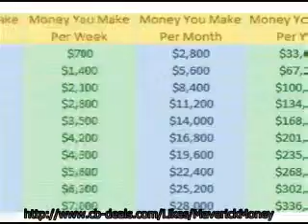Maverick Money Makers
Maverick Money Makers! Fire your boss this month. Work from home and enjoy life!